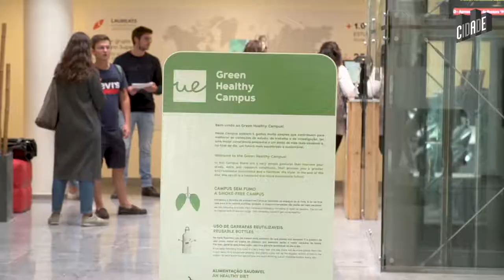Escolhe o teu caminho - Universidade Europeia